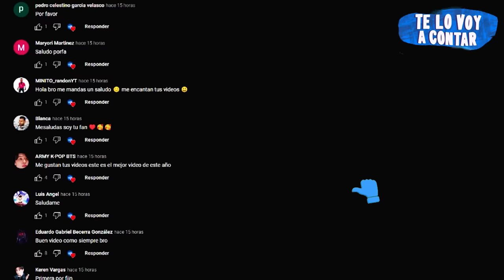🔷Resumen: EN EL 2050 UN MURO SEPARA A LOS RICOS DE LOS POBRES HACIÉNDOLOS SUFR1R |Te lo voy a Contar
Pelicula basada en que en el 2050 un muro separa a los ricos de los pobres.